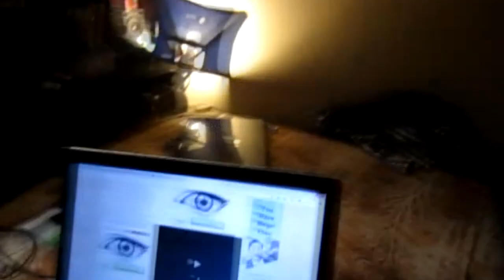Misteriosos Casos en el CNCI Balbuena CDMX - Mr.Sangomi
CHIDORI!